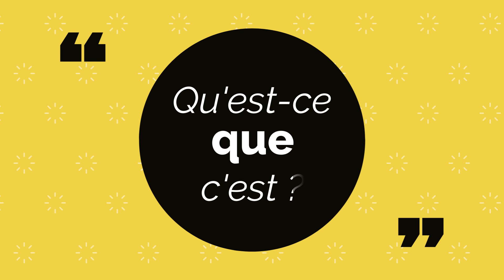Le "FANTASY SELF" ou son soi idéalisé | Problèmes et solutions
Le “Fantasy Self” ou le “soi idéalisé” est un concept qui a été souvent utilisé ces dernières années par les membres de la communauté du Minimalisme.

Ce concept est pourtant très intéressant au-delà de la sphère du “minimalisme” et du “rangement”. Dans cette vidéo, je vous présente le concept du “Fantasy Self” en vous détaillant pourquoi ce phénomène pose problème et quelles solutions y apporter.

Si vous êtes dans un processus de développement personnel et que vous êtes à la recherche de votre “vous authentique”, cette vidéo va vous donner des clés essentielles pour analyser votre comportement et vos pensées au quotidien.

✦✧ BLOSSOM INTO FREEDOM ✧✦
Blossom Into Freedom est une chaîne de développement personnel, gérée par la coach de vie Calliopé Thoelen. Sur cette chaîne, elle t’apprend à atteindre tes objectifs, développer ton plein potentiel et t’épanouir de manière authentique et alignée. Retrouve une nouvelle vidéo chaque dimanche !